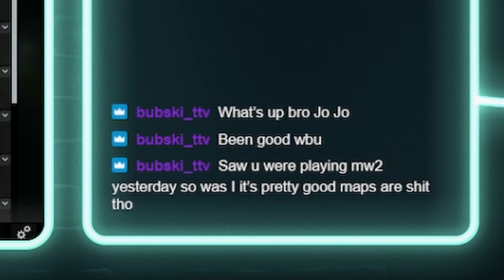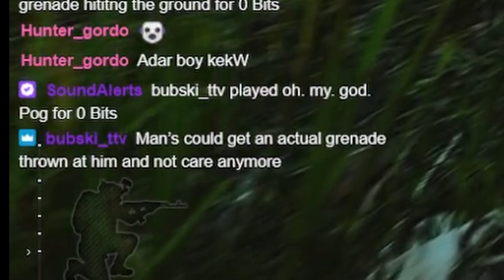tarkov raid series: S1, EP 7: 1 taping shturman with a pistol and clapping squads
mw2 early access rant 00:00 - 01:23
1 taping shturman 01:23 - 02:28
3 man 02:28 - 07:00
2 man 07:06 - 11:54
the down slope 11:54 - 14:38